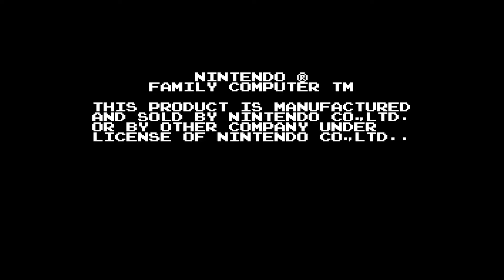【ファミコン】オールナイトニッポン スーパーマリオブラザーズ（ワールド１クリアまで）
９月１３日はスーパーマリオの誕生日って事でプレイしてみたいと思います！